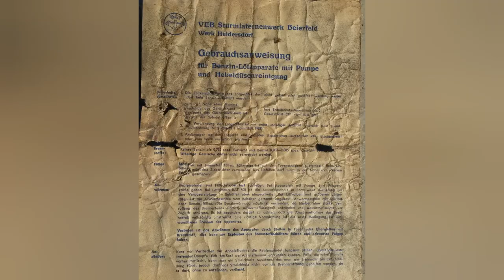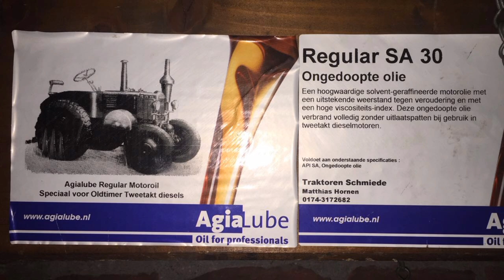Wie bin ich zum Lanz Bulldog gekommen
ich hatte einen Lanz schon abgeschrieben.